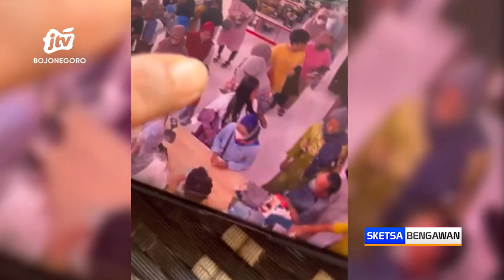Seorang Nenek Terekam CCTV Mencopet di Toko Pakaian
JOMBANG - Mendekati lebaran copet mulai beraksi memanfaatkan ramainya toko pakaian. Di kabupaten Jombang, pelaku copet beraksi di tengah pembeli yang hendak membayar di meja kasir.